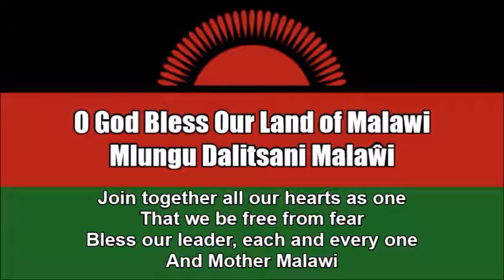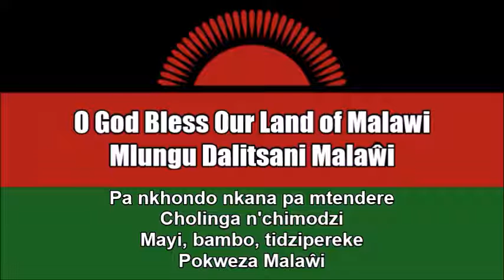O God Bless Our Land of Malawi + Mlungu Dalitsani Malaŵi (National Anthem in Nightcore With Lyrics)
This is a Nightcore mix of the national anthem of the full bilingual version of the national anthem of Malawi ("O God Bless Our Land of Malawi / Mlungu Dalitsani Malaŵi"). I previously edited the original audio track on Audacity by speeding them up while also altering the tempo. As a disclaimer I am still showing respect of the anthem while I wrote down the original texts in the English and Chichewa languages at the bottom so you can sing along with it. I just think this remix I made sounds great and liked the way it turned out.

TAGS INCLUDED: National Anthem, Malawi, O God Bless Our Land of Malawi, Mlungu Dalitsani Malaŵi, Lyrics (Website Category), Nightcore